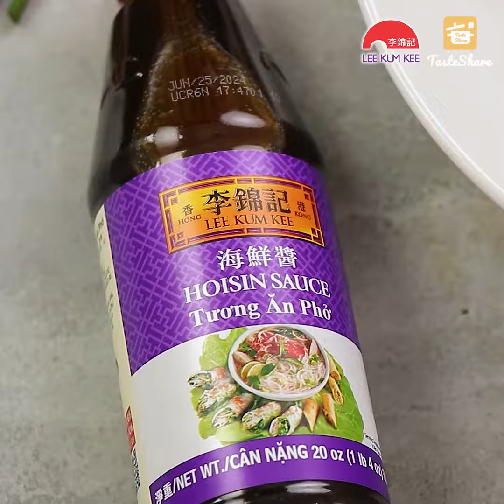CÁCH LÀM PHỞ XÀO | TasteShare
Nội dung video:
0:02 Chế biến thịt bò
0:12 chế biến
0:53 ra món